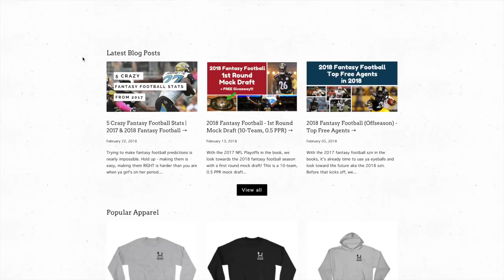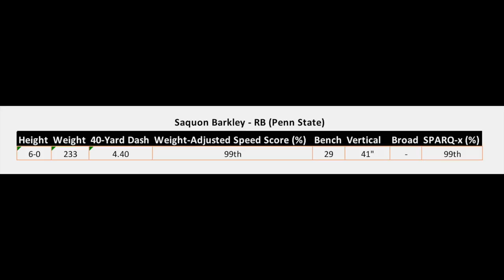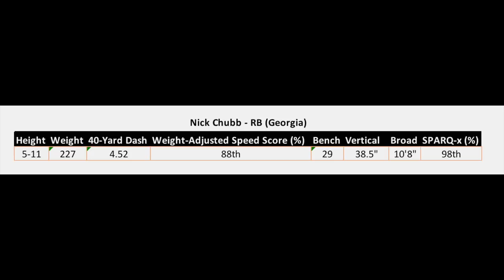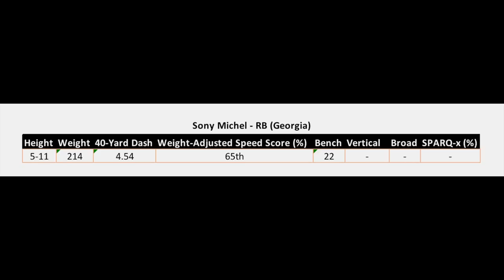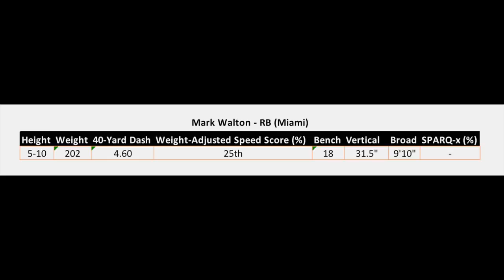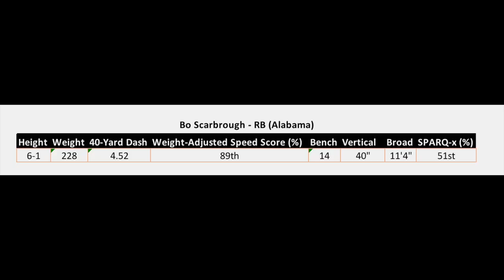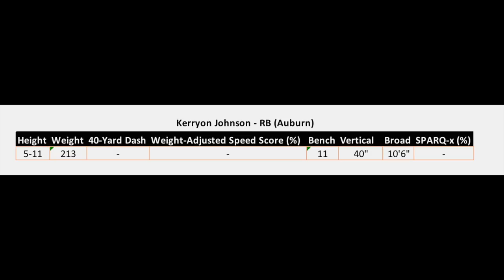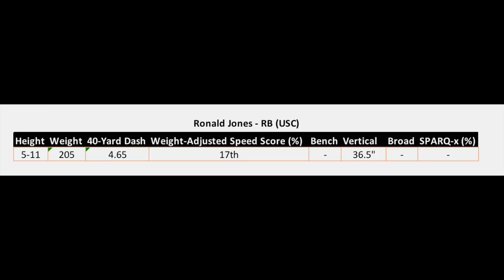2018 NFL Combine Running Backs Recap (40-Yard Dash, SPARQ) | Fantasy Football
The 2018 NFL Combine has come and gone, and this year's rookie running back class is LOADED. I'm breaking down all of the (important) running backs that participated in the 2018 NFL Combine, their 40-yard times, SPARQ scores, height, weight and of course we're looking at things from a 2018 fantasy football perspective. Which rookie running backs will be the biggest contributors to next year's fantasy football season.

Among the rookie running backs discussed:
1. Saquon Barkley - Penn State
2. Nick Chubb - Georgia
3. Sony Michel - Georgia
4. Derrius Guice - LSU
5. Rashaad Penny - San Diego State
6. Bo Scarbrough - Alabama
7. Mark Walton - Miami
8. John Kelly - Tennessee
9. Ronald Jones - USC
10. Kerryon Johnson - Auburn
11. Kalen Ballage - Arizona State

💰 PROMOS 💰
🏈 PlayDraft or (App Store) | Use "bdge" promo for a free entry into a real $$$ draft.